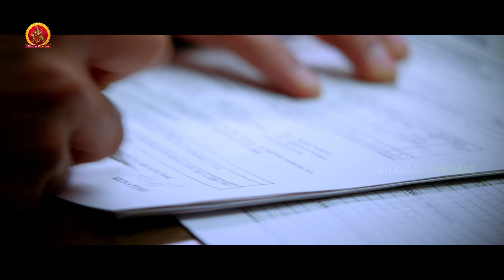వాడ్ని మా బిజినెస్ కి వాడుకుందాం | Jadoogadu Movie Scenes | Naga Shourya | Sonarika Bhadoria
Watch Jadoogadu Movie Scenes.

Starring : Naga Shourya, Sonarika Bhadoria, Sapthagiri, Prabhas Seenu, 30 years Prudhvi,  Ashish Vidyarthi, Ajay and Others
Director : Yogie
Producer : V.V.N Prasad
Production company: Sathyaa Entertainments